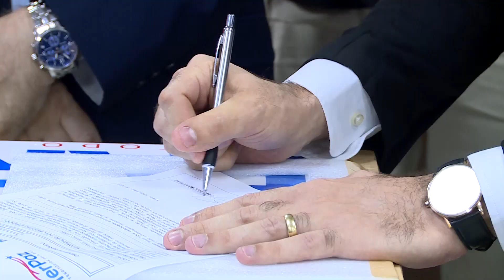Jornal Cultura - Usina da Paz | Governo e Vale